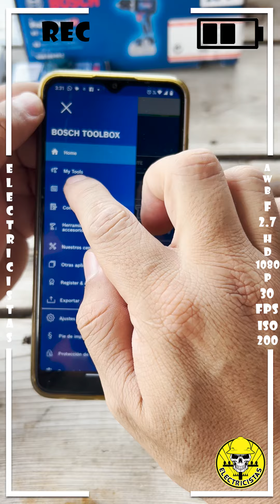De esta manera FUNCIONA la TECNOLOGIA BLOUTOOTH en TALADROS BOSCH modelo GSB 18V 90 C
𝑺𝒊𝒈𝒖𝒆𝒏𝒐𝒔 Tiktok 🎶
ELECTRICISTAS Únanse a TikTok 👷🏽‍♂️ usando mi código y les regalo $150 pesotes🤑
Código: I7306985